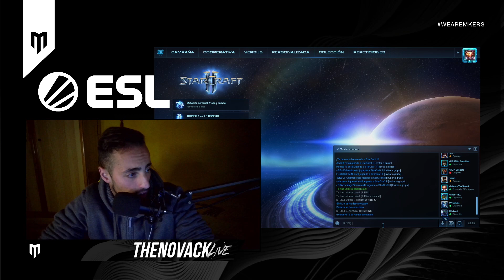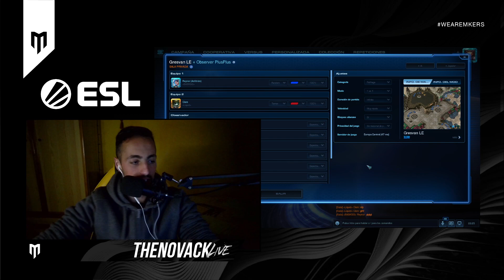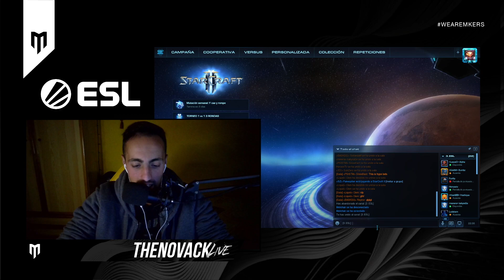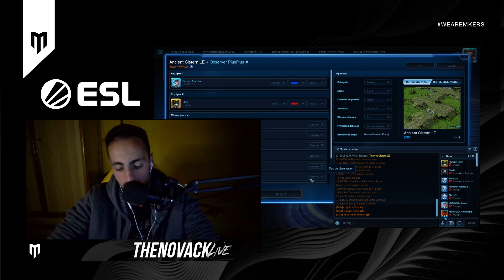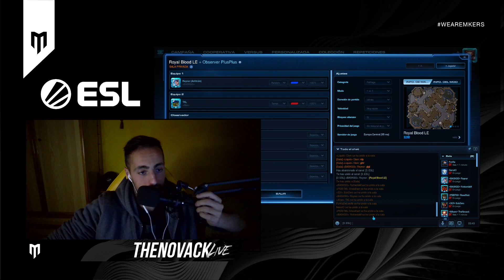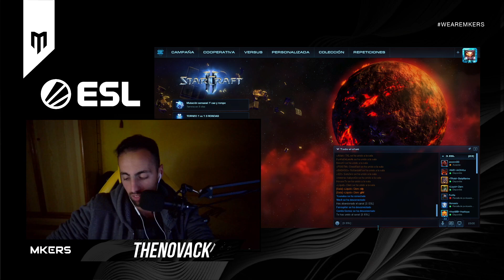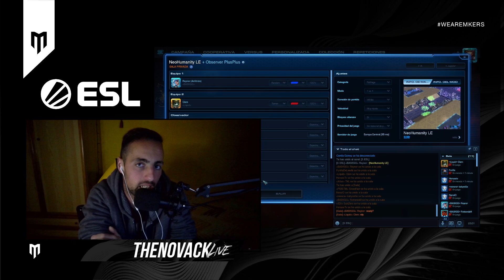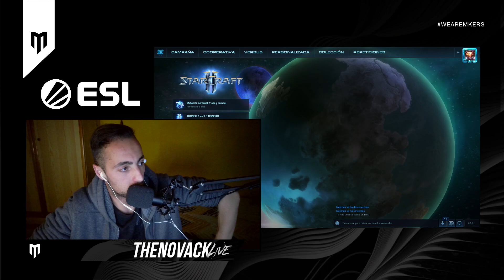ESP- StarCraft 2 Open Cup #167